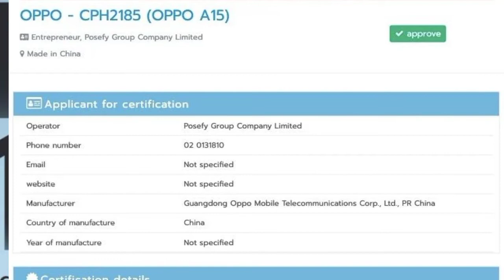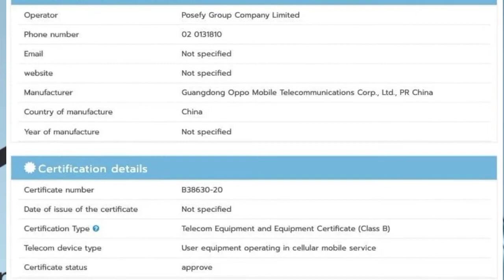MURAH.!! Spesifikasi OPPO A15 dengan 3 Kamera Kekinian - Indonesia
OPPO A15
Laporan terbaru mengungkapkan bahwa OPPO mungkin berencana untuk merilis OPPO A15 baru di berbagai pasar seperti India, Thailand, Indonesia, dan Eropa. India bisa menjadi pasar pertama yang menerimanya karena halaman promo ponsel sudah tayang di situs pengecer Amazon India .

Dislike kalau gk suka👎
Silahkan berkomentar di bawah 👥(Saya tau Anda Cerdas)